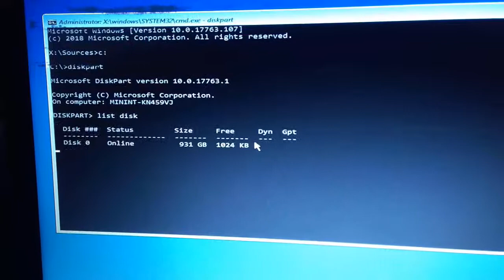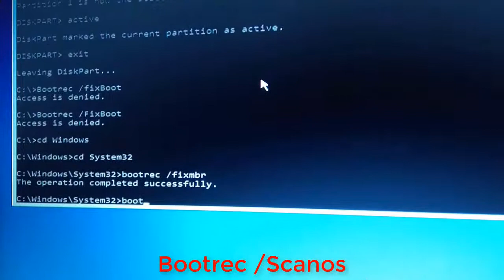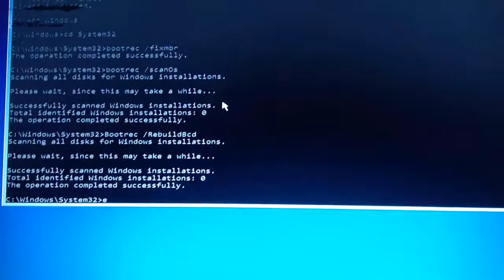How To Repair MBR and Fix Windows Boot Issues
Hello Friends in this video i'll show you how to repair MBR and Fix Windows Boot Issues After Deleting Linux Grub boot loader
Requirements: USB Flash Drive booted with Windows.